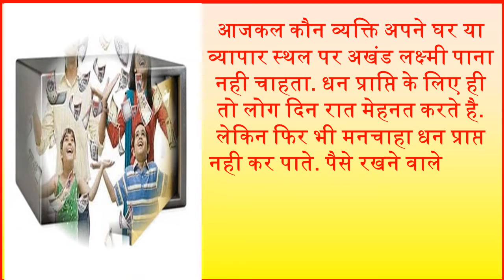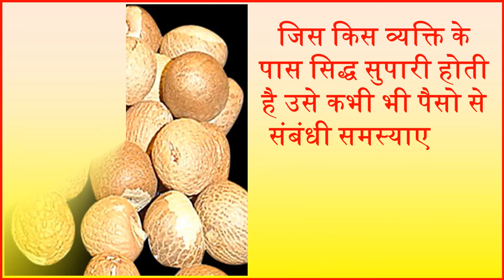तिजोरी में रखे एक सुपारी बन जाओगे मालामाल How to Attract Wealth tips totke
आजकल कौन व्यक्ति अपने घर या व्यापार स्थल पर अखंड लक्ष्मी पाना नही चाहता. धन प्राप्ति के लिए ही तो लोग दिन रात मेहनत करते है. लेकिन फिर भी मनचाहा धन प्राप्त नही कर पाते. पैसे रखने वाले स्थान यानी तिजोरी को हमे हमेशा पूर्णतया पवित्र और सकारात्मक ऊर्जा से परिपूर्ण रखना चाहिए. यदि आप चाहते है कि तिजोरी में हमेशा ही पैसा ही पैसा भरा रहे, और धन की देवी महालक्ष्मी की कृपा आप पर सदैव बनी रहे, तो इसके लिए आप एक छोटा सा उपाय जरूर अपनाये. A betel Will change your life in hindi. a supaari betel will become rich. How to attract wealth and prosperity. how to attract money instantly in hindi.